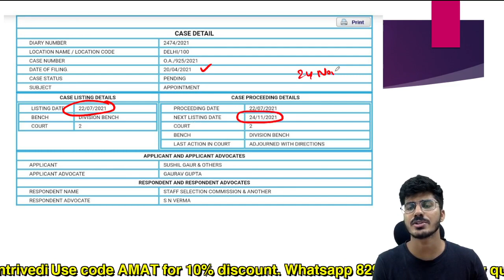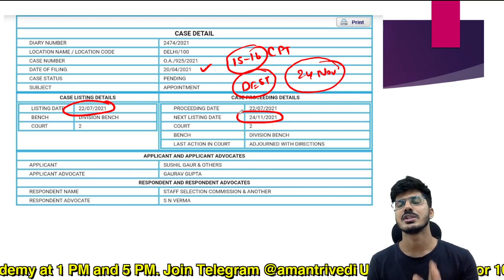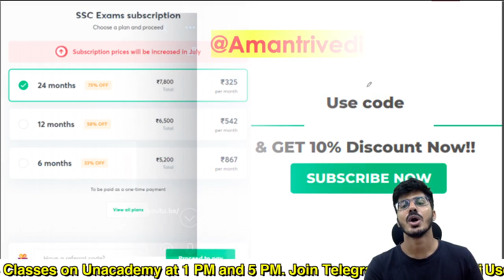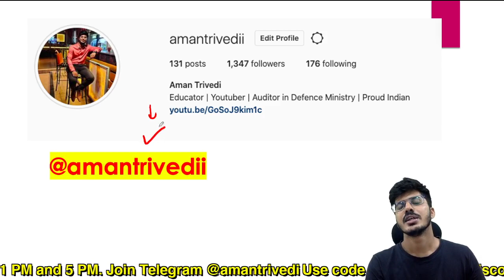SSC CGL COURT CASE UPDATE | AMAN TRIVEDI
for PDF :-

1. Complete English course (Basic To advance)
Time: 8-9:30 PM

2. Course on Para Jumbles, Cloze Test and Reading Comprehension

3. Complete Course on Antonyms and Synonyms
Time:- 3-4:30 PM

4. Complete Course on Active Passive Voice and Narration

For any query mail at:-